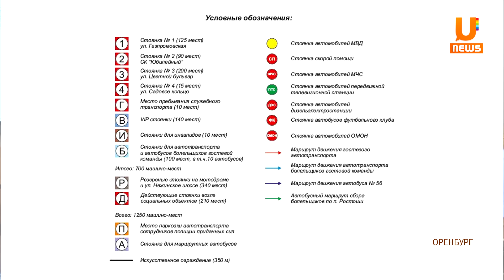UTV. В день проведения матча Оренбург-ЦСКА в областном центре перекоют некоторые улицы.